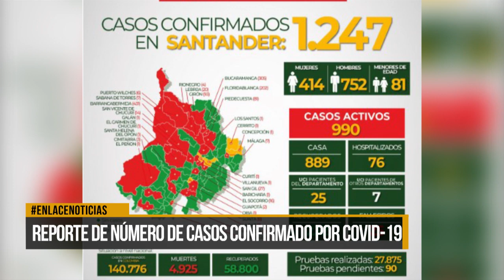Gobernación entregó nuevo reporte de casos Covid-19